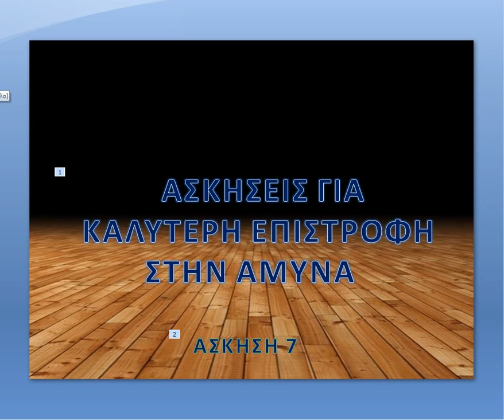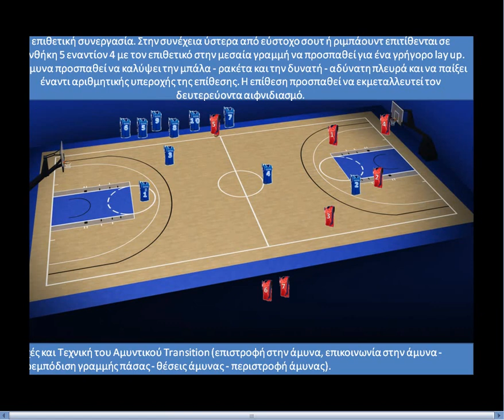ΑΣΚΗΣΕΙΣ ΓΙΑ ΚΑΛΥΤΕΡΗ ΕΠΙΣΤΡΟΦΗ ΣΤΗΝ ΑΜΥΝΑ